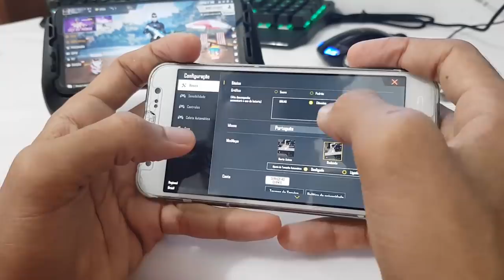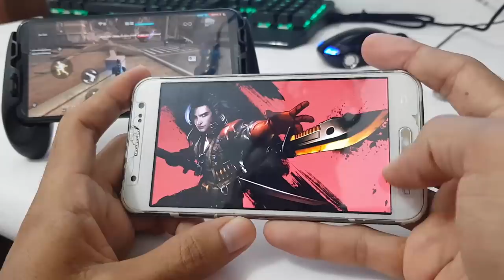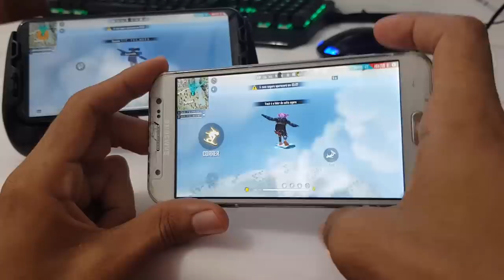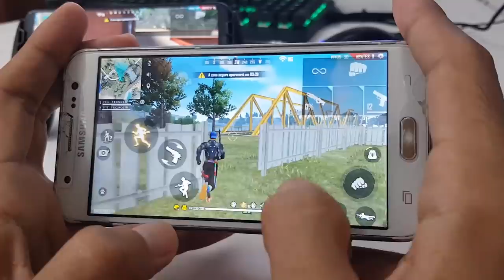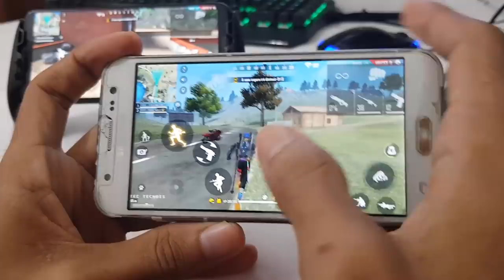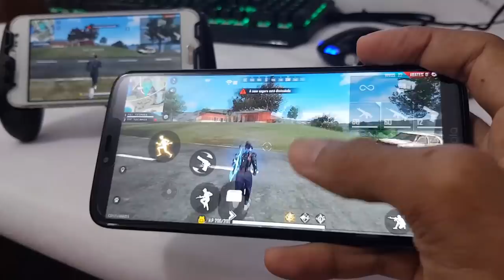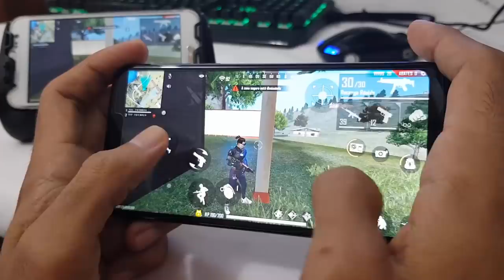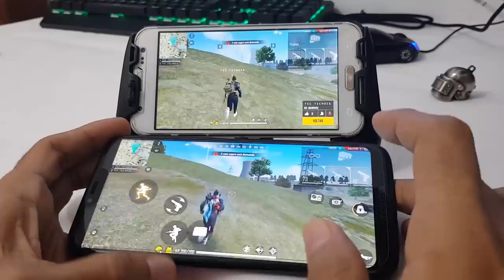J5 Free Fire "A Realidade dos Brasileiros"